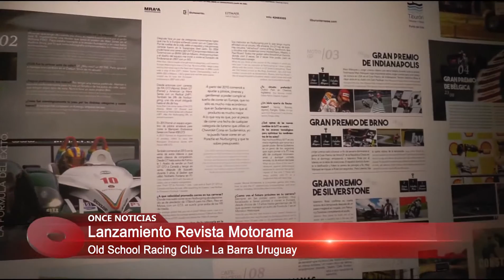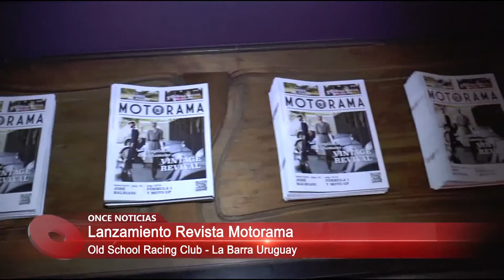Lanzamiento de Revista Motorama 22/09/2015